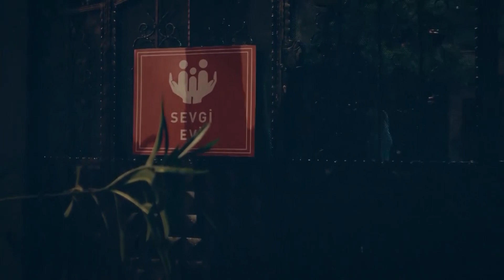Yasemin's House Is Raided | Leke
Yasemin's House Is Raided  | FINISH THEM

Leke:
Cem is a young businessman working as the assistant CEO in Marine Marine Holding. He built his life around his work. When he was a child, he and his brother Arda had witnessed something that broke up his parents and ruined their lives. Cem’s dark past left him with traumas he couldn’t overcome. As he doesn’t believe in love or family, he always remained distant towards women. The organization company which is run by Serpil, Yasemin’s boss, is holding a commercial launch night for Marine Marine Holding. Yasemin will face the greatest challenge she’s ever faced in her life tonight.  The incidents during this night will bring Cem and Yasemin against each other. Yasemin shares an apartment with Şirin, whom she grew up with at an orphanage. One day, a call from Şirin will turn her world upside down.

Cast: Melis Sezen, Burak Sevinc, Selahattin Pasalı, Selen Ucer, Tolga Gulec, Tugce Acıkgoz

Genre: Drama
Production: Tims&B
Producer:  Timur Savcı, Burak Sağyasar
Script: Yıldız Tunç, Derem Arpacı
Director: Metin Balekoğlu, Şenol Sönmez